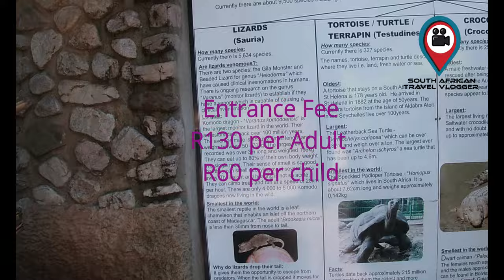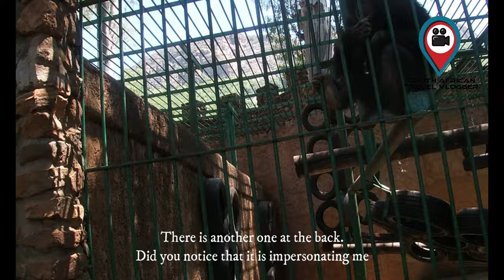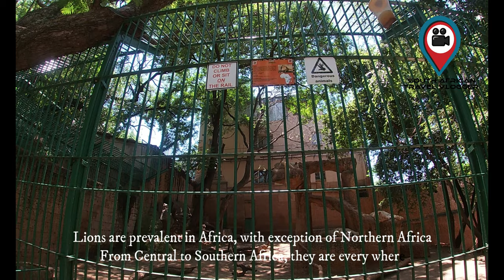My Hilarious Conversation With Animals||Harties Snake & Animal Park||సౌతాఫ్రికాలో నా ప్రయాణాలు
At the Hartbeespoort Dam Snake & Animal Park you’ll see lions, snakes, seals, chimps and many other fascinating animals.

You’ll find it at the base of the Magaliesberg Mountains in a sanctuary complete with shady trees, an expanse of water and massive cliffs. Set aside a good few hours to explore this 60-year-old destination, where the aim is to preserve and offer education on South African wildlife.

The Hartbeespoort Dam Snake & Animal Park is home to a range of animal and reptile species, from lions, tigers and other large felines to hyenas, wild dogs, otters, birds, snakes, and chimpanzees and fellow primates. Providing a large open air lookout for our chimpanzees, you are more than welcome to come and have a view of these amazing animals (Source